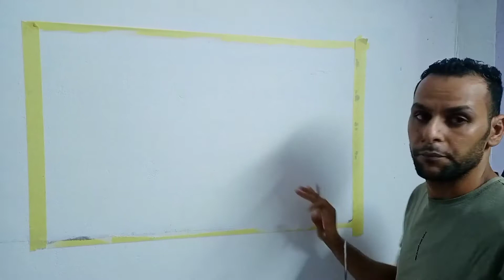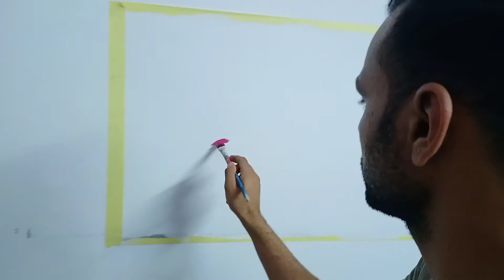رسم منظر طبيعي بطريقه سهله جدا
ابيض واسود واحمر اصنع بنفسك اجمل الديكورات باقل التكلفه وبطريقه سهله جدا